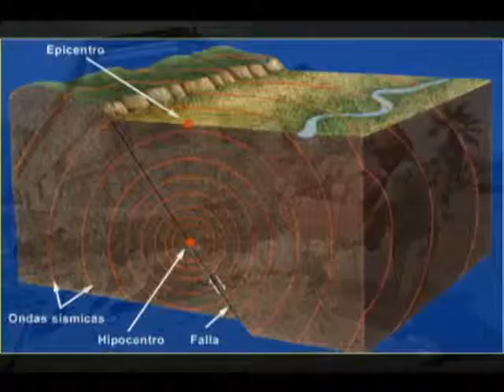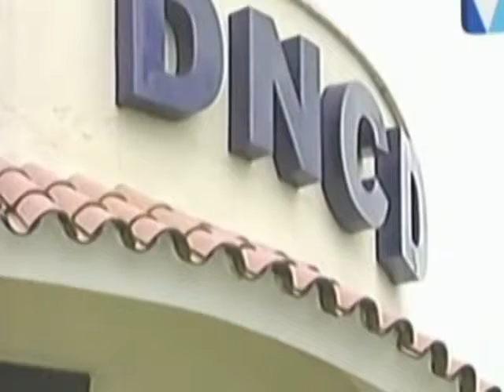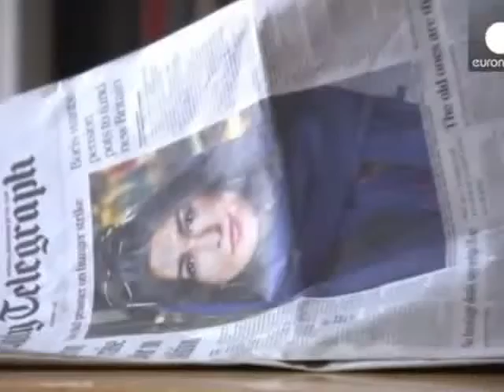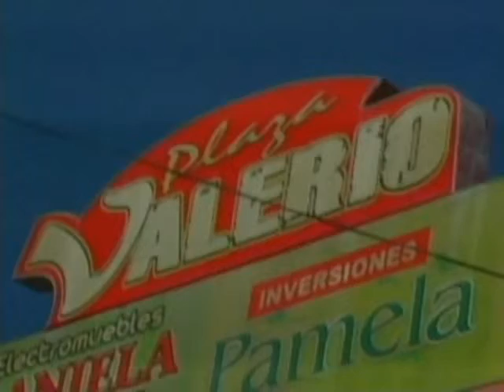CENTRO SUR DE NOTCIAS CSN 04-11-2014.